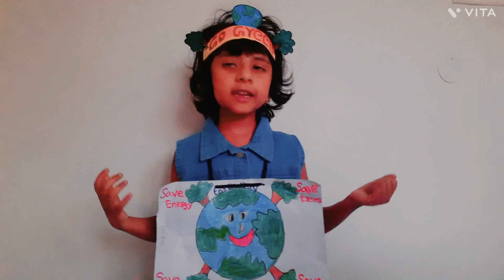Earth Day Song by Cherry.If u like video encourage by Like&Subscribe#Bintu&Cherry#for more videos.